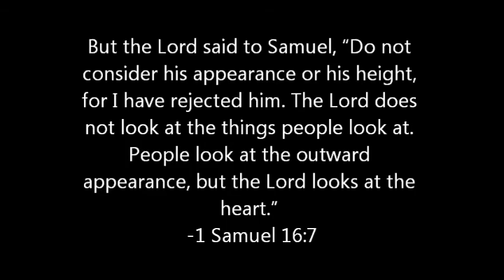Discovery 2015 Label Skit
In a parody of Keeping Up with the Kardashians, the Discovery Skit learns that no matter what labels other put on us, Jesus looks at the heart!